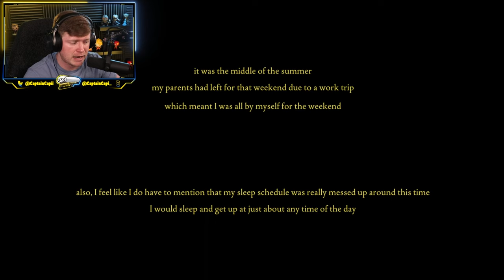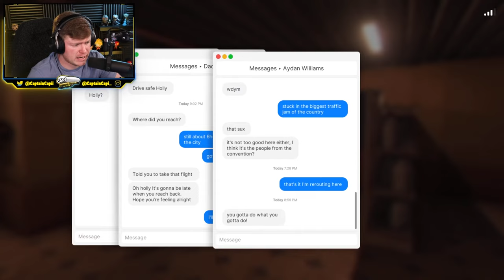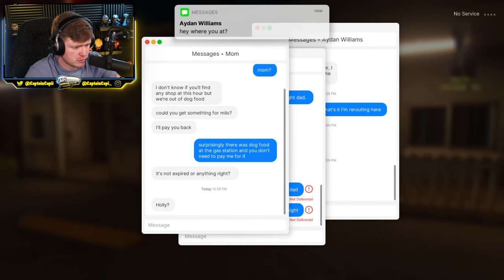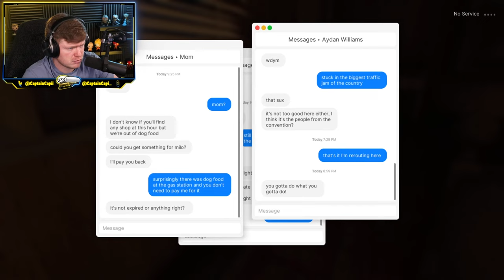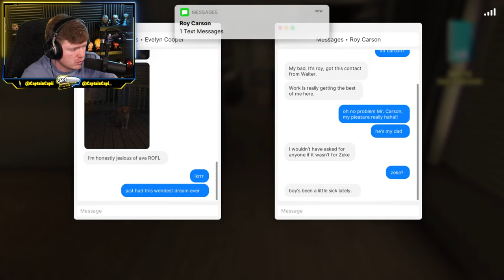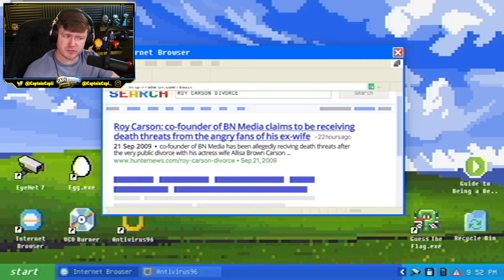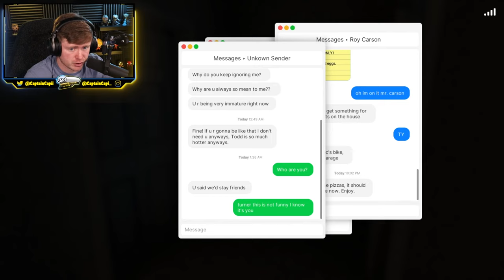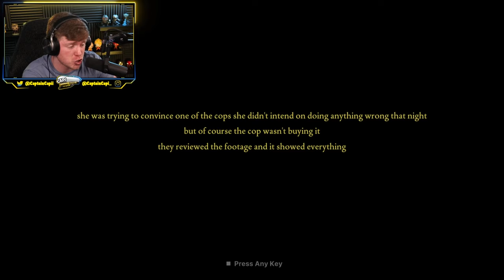🔴 CAPI PLAYS FEARS TO FATHOM! (All Chapters)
Captain Capi plays Fears to Fathom EVERY CHAPTER LIVE!!